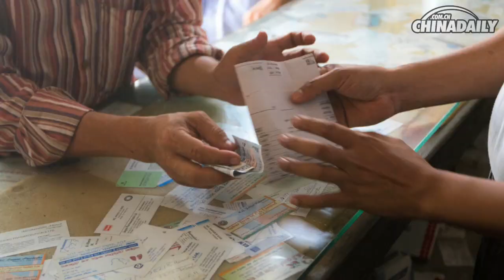The Looming Food Crisis in Asia : Century of Cities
Mohammed Mohasin lives with his family in a small rented home in a slum on the outskirts of Dhaka, Bangladesh. He is one of an increasing crowd of rural migrants moving into cities across Asia as the 21st Century gears up to be the century of cities. Although Mohammed has found a steady job, his life is far from secure as he spends the majority of his income on food and rent. Any small increases in food price means that Mohammed has to reduce what he eats. In the third part of this series, D J Clark discusses increasing food insecurity in cities where access to food rather than the lack of food is a rising issue.

By D J Clark
Voiceover & Logistics: Muhammad Aminuzzaman